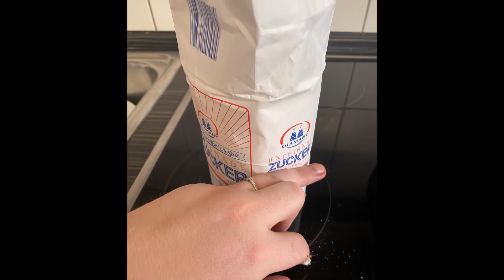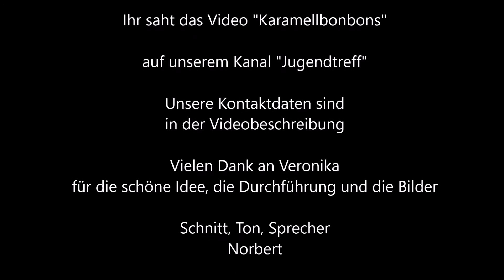Karamell-Bonbons (Lecker, Locker, Leicht selber machen)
Heute zeigen wir Euch, wie man Karamellbonbons selber machen kann. Das ist gar nicht so schwer. Frag aber bitte deine Erziehungsberechtigten, ob es okay ist, wenn du die Küche einsaust ;-)